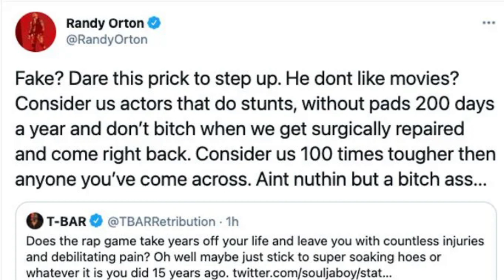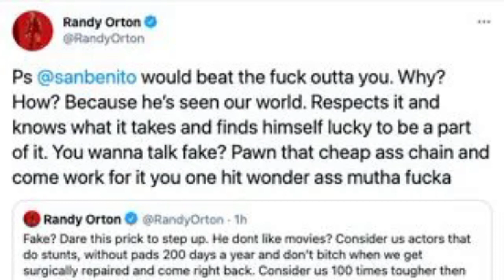Randy Orton Responds To Soulja Boy Calling WWE FAKE!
Wrestler Randy Orton FLAMES Soulja Boy, after he called the WWE fake.